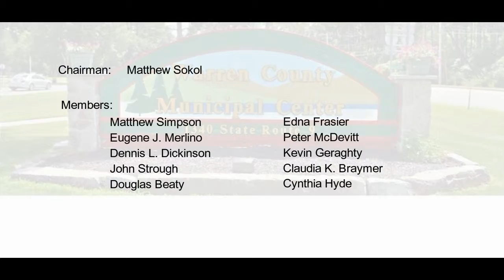Finance Committee - March 1, 2019